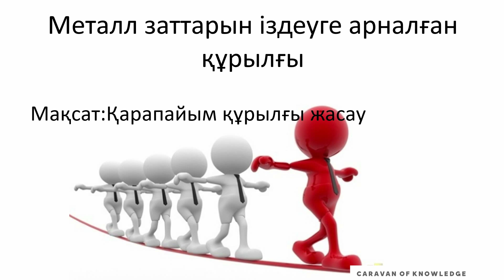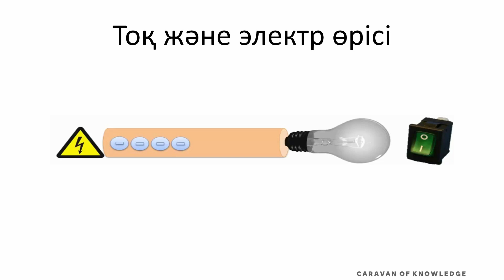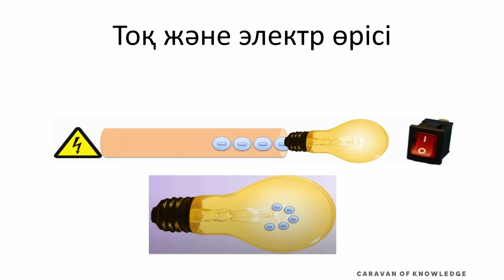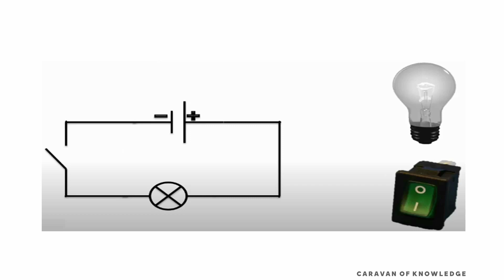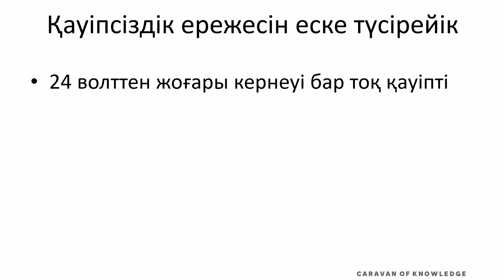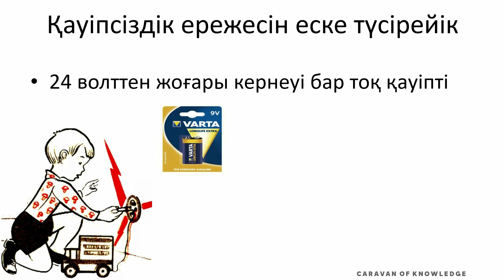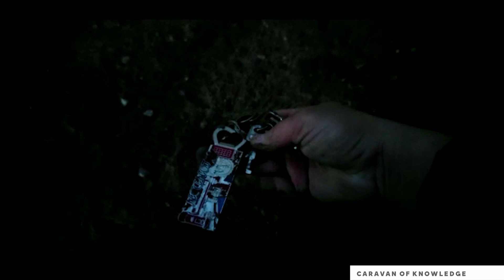Как сделать металлоискатель diy STEAM урок физика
00:00 Заставкa
00:16 Начало урока

Металлоискатель судна STEAM урок
STEAM урок физика
В рамках республиканской STEAM-декады педагоги  презентовали видеоуроки, над которыми они работали в  проекте Tanym.

В формате видеоуроков они создали элективный курс  по STEAM-методикам. Курс включает в себя не только стандартные темы школьной программы, но и темы из других предметов, которые пересекаются с ними.

Организатор проекта Tanym и республиканской STEAM-декады — Caravan of Knowledge при поддержке Министерства образования и науки Республики Казахстан и компании «Шеврон».

Читайте о STEAM и трендах образования, участвуйте в онлайн-курсах, конкурсах и проектах Caravan of Knowledge:

stem, stem уроки, stem обучение, steam, steam методология, стим, обучение, steam уроки, дыхательная система, биология, дыхание, caravan of knowledge, Caravan of knowledge, science, физика